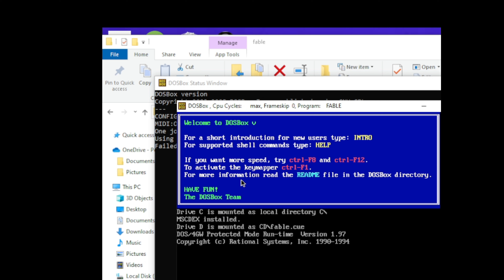Fable Adventure 1996 Part 4 Playthrough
Part 4 of the Tony Tank Guy Challenge

We're trying to get into the giants cave